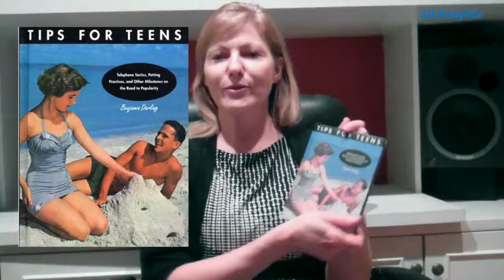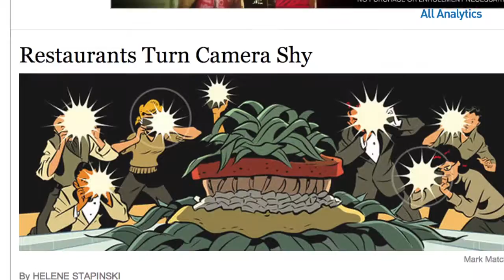Socially Awkward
Maybe it's time for someone to write a social media etiquette guide.